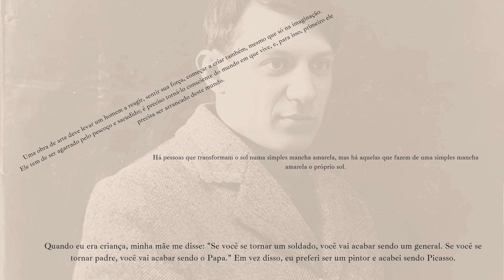Picasso O Menino Prodígio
Reconhecido como um dos maiores gênios da arte no Século XX, Pablo Picasso mudou radicalmente seu estilo no percurso de sua longa carreira, que  se inicia praticamente em sua infância quando seu pai, professor de desenho, ensinou-lhe as primeiras lições de seu ofício. Nesse vídeo você compreenderá a trajetória artística de Picasso, que afirmou levar uma vida inteira para aprender a desenhar como uma criança.